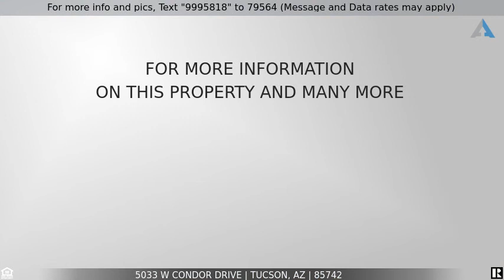Priced at $185,000 - 5033 W Condor Drive, Tucson, AZ 85742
Charming House. Ceramic Tile.

Charming House. Ceramic Tile.  Gourmet Kitchen w/Oak Cabinets.  Spacious Floor Plan w/High Ceilings & Open Feel. Nicely Landscaped. Romantic Fireplace in Master Bedroom & Garden Tub. Close to the Elementary School. A beautiful park near by.